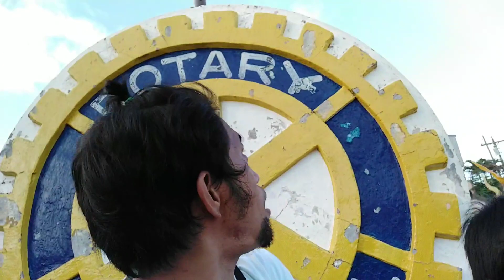VLOG # 9 Question and answer